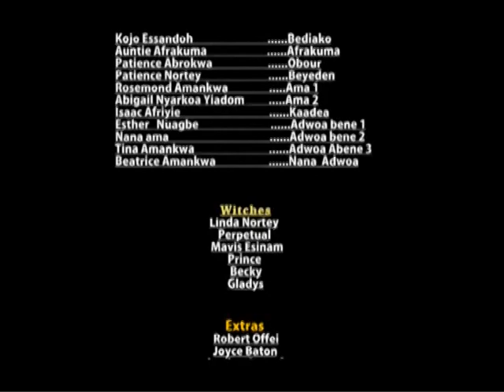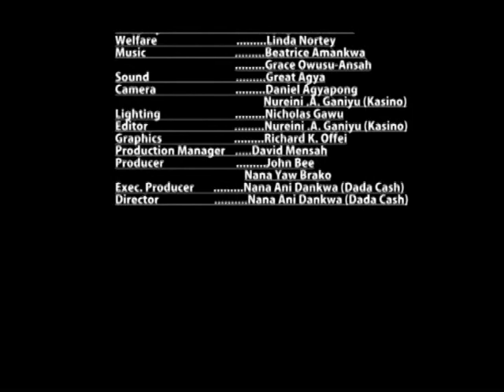ADWOA BENEN - KUMAWOOD GHANA TWI MOVIE - GHANAIAN MOVIES